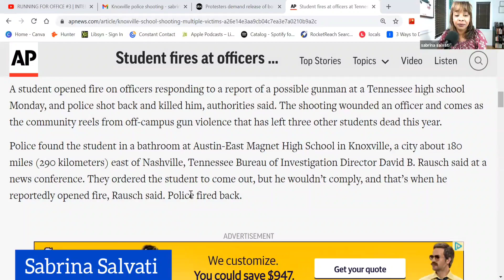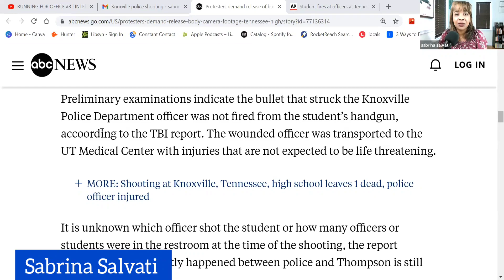KNOXVILLE SCHOOL SHOOTING...THE STORY HAS CHANGED!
New information has come out about the Knoxville School Shooting! Protesters are calling for the release of bodycam videos now!
Welcome everyone to Sabby Sabs podcast!

Song: Pancakes
Artist: Jeff Kale